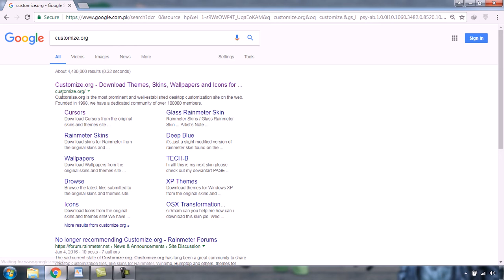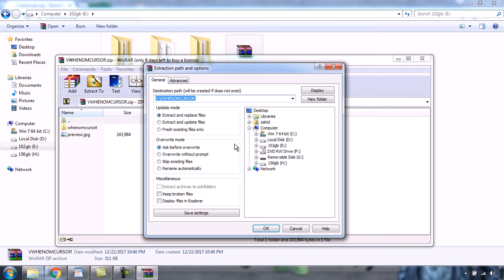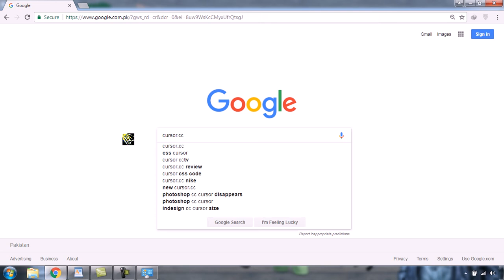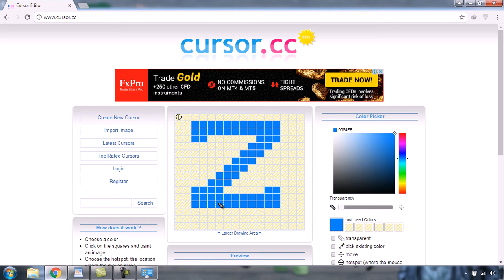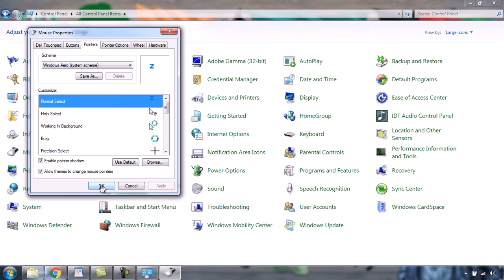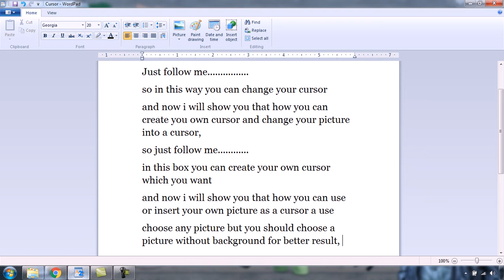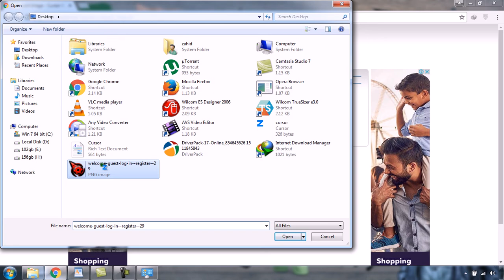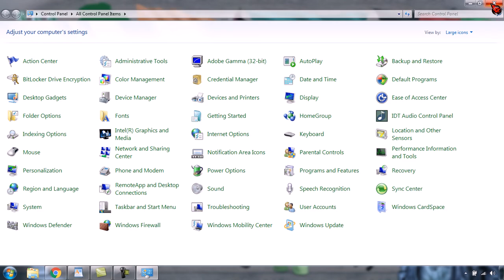How To Change Mouse Cursor with your Picture and Create Cursor In Windows 7, 8, 10 etc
Hello Friends! In this video You will learn that How To Change Mouse Cursor with your Picture and Create Cursor In Windows 7, 8, 10 etc.